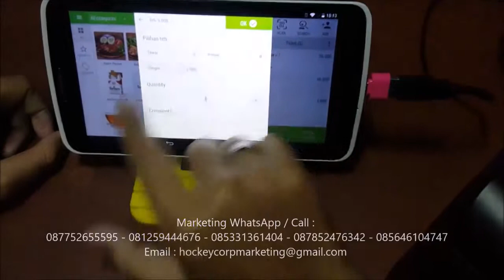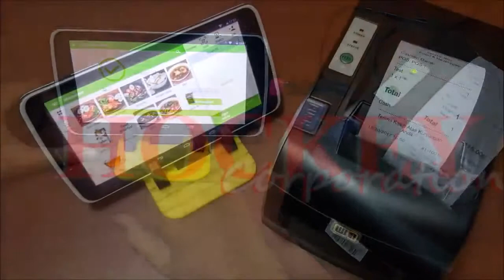mesin kasir android version 2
Demo Operasional Mesin kasir Android Version2
Mesin kasir android all variant dengan harga terjangkau siap untunk menunjang berbagai bisnis usaha anda seperti retail segala toko,pet shop , baby shop , toys shop,resto cafe, distro butik dan lain lain.
* Smart Phone Hewllet Pakcard Voice Tab 7"
* USB Printer Receipt
* Free software Android POS Loyverse in Love
* Free instalasi
* Free setting
* Free input data
* Siap pakai